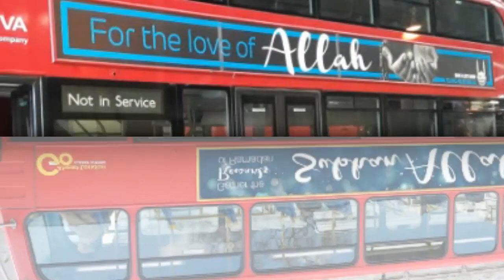লন্ডনের বাসে কেন ইসলামের বাণী লেখা থাকে ? Why is the message of Islam written in London bus?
ব্রিটেনের ‘ট্রান্সপোর্ট ফর লন্ডন’ (টিএফএল) শহরের বাসগুলোতে রাজনৈতিক বিজ্ঞাপন, স্লোগান ও বক্তব্য প্রদর্শনে নিষেধাজ্ঞা জারি আছে। কিন্তু খেয়াল করলে দেখা যায়, লন্ডন শহরের  বাসের অনেকগুলোতেই ‘Prophet Muhammad, The light of life, Teacher of truth, A blessing for the believers’ এছাড়া, ‘For the love of Allah’ এবং ‘O Mankind, Spread peace & feed people’ ইত্যাদি বাণী লেখা রয়েছে । হয়তো অনেকের মনে প্রশ্ন জাগতে পারে বৃটেনের মতো সেকুলার দেশে কারা এবং কেন ইসলামের এসব বাণী প্রচার করছে বা এসব বাণী প্রচার কিভাবে সম্ভব হচ্ছে?

আসলে সরকারী ঐসব বাসে সরকারী আদেশে এসব বাণী প্রচার করা হয় না। মূলত  ব্রিটেনের বিখ্যাত ও বড়সড় কিছু মুসলিম দাতব্য প্রতিষ্ঠান লন্ডনের বাসে বিজ্ঞাপন হিসেবে এসব বাণী প্রচারের ব্যবস্থা করে থাকে।জানা গেছে, ইসলাম ধর্ম প্রচারের অংশ হিসেবে ও সিরিয়ায় গৃহযুদ্ধে আক্রান্তদের সাহায্যের জন্য  এর মাধ্যমে তারা অসহায় ও দারিদ্রদের সেবাপ্রদান এবং জাকাতের সুষ্ঠু ব্যবস্থাপনার প্রচেষ্টার অংশ হিসেবেই প্রতিষ্ঠানগুলোর ব্যবস্থাপকরা বাসে এসব বাণী প্রচারের ব্যবস্থা করেন।